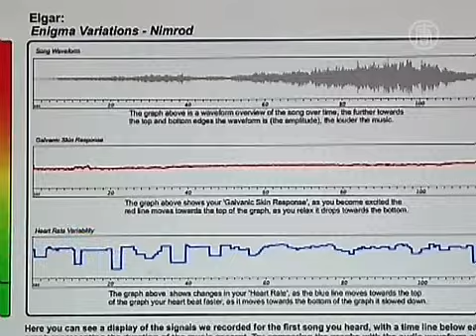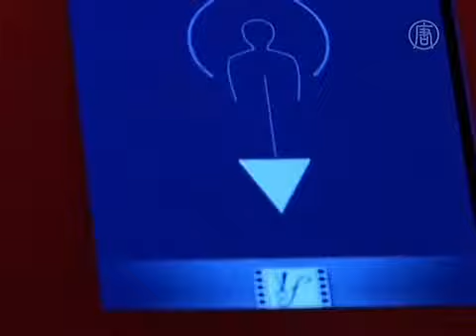Pameran Sains Musik Tiba Di New York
Michael John Gorman, dari Trinity College di Dublin, ikut terlibat dalam sesuatu yang ia katakan sebagai "eksperimen terbesar emosi dan mental kita terhadap musik".

[Michael John Gorman, Direktur, Ilmu Galeri di Dublin]:
"Respon anda terhadap Mozart, mungkin berbeda dari respon Anda terhadap Nirvana atau Lady Gaga. Kami mengaitkan orang dan reaksi mereka. Ketahanan kejutan kulit dan detak jantung diukur saat mereka mendengarkan berbagai jenis musik. Kami merekam apa yang mereka yakini tentang musik."

"Emosi dalam Gerakan" mengumpulkan data dari ribuan subjek, yang merupakan bagian dari pameran audio bernama "Bioritme: Musik dan Tubuh", di Chelsea, New York.

Pemimpin peneliti, Ben Knapp dari Pusat Penelitian Belfast, percaya internet dan media telah menciptakan jurang sosial.

Ia berkata, banyak orang lebih menyukai hubungan di dunia maya, sehingga empati menjadi berkurang. Menurutnya, data percobaan dapat membantu memperbaiki hal ini.

[Prof Ben Knapp, Pusat Penelitian Ilmu Suara Belfast]:
"Kejiwaan saya memainkan lagu sedih untuk saya, tetapi belum tentu sedih untuk anda. Tapi jika saya tahu lagu apa yang membuat anda sedih, saya bisa berkata, 'Oke, saya mainkan untuk anda, agar kita bisa saling mengenal.' Salah satu tujuan riset ini adalah untuk mengerti empati, dan apakah kita bisa gunakan musik untuk menciptakan empati."

Tetapi, pameran ini bukan hanya untuk hal-hal serius. Pengunjung juga dapat berinteraksi dengan "Reactable"  yaitu semacam permainan papan, dimana benda di meja akan dideteksi sensor, untuk menciptakan gabungan suara melalui variasi frekuensi dan volume.

Jika anda ingin istirahat, cobalah Sonic Bed.

Untuk musisi pemula, Body Snatch akan membantu anda mengkomposi nomor, dengan sampel suara anda.

Semuanya, adalah untuk menggali ilmu pengetahuan dengan musik dan suara.

"Musik adalah subjek universal. Semua orang tertarik pada musik, setiap orang memiliki selera musik tertentu, yang sangat mendasar bagi kita sebagai mahluk."

Penyelenggara berharap dapat menarik banyak pengunjung, untuk menikmati musik lewat ilmu pengetahuan.